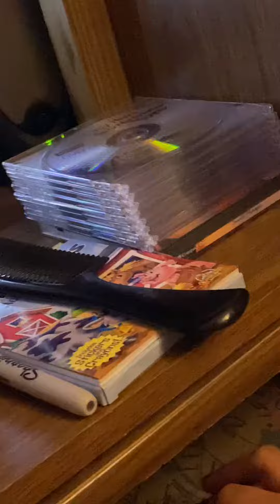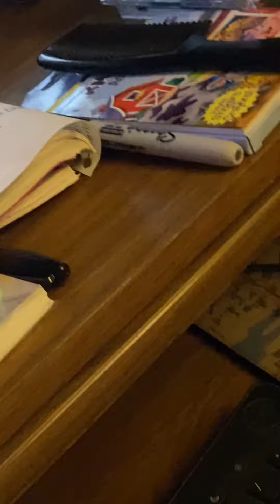Steve Overmyer dreams about Arcade games part 2 7/3/21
Steve Overmyer spent the playing arcade for the rest of the summer. At least he deserves it too.